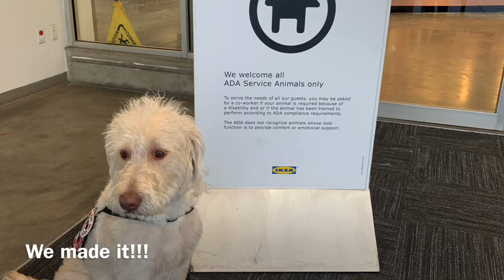Service Dog Goes To IKEA!!! (training Vlog)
Emi aka Sunflower Girl has a form of epilepsy called Sunflower Syndrome (SS) as well as a few mental illnesses such as OCD, PTSD, Anxiety, and depression. She strives to raise awareness and to share the life of someone who is “different”.
Zuko aka Mr.Zuko is Emi’s Service Dog!! He helps stop seizures from clustering provides help in the sun and helps with Emi’s mental illnesses. He’s the goodest boy who loves toys and all the treats!!